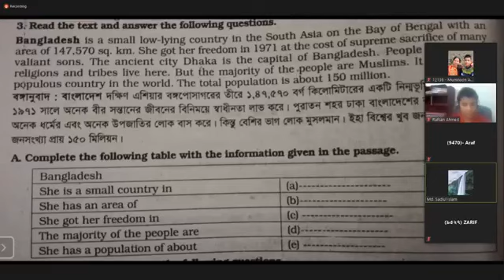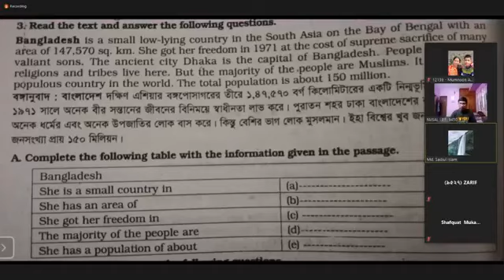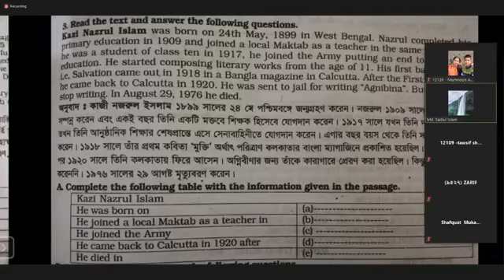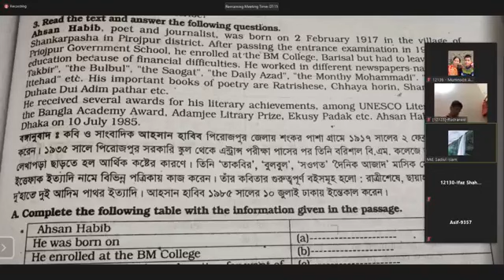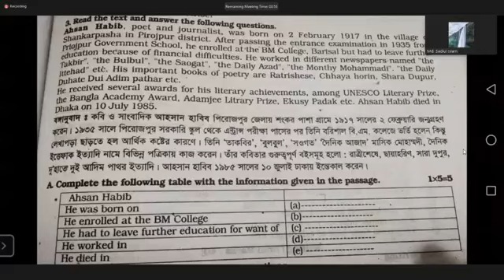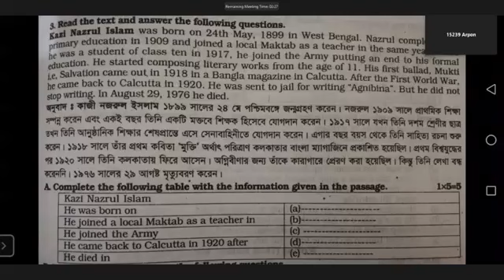Class_6 || English_1st_Paper || Information_Transfer || MSIE